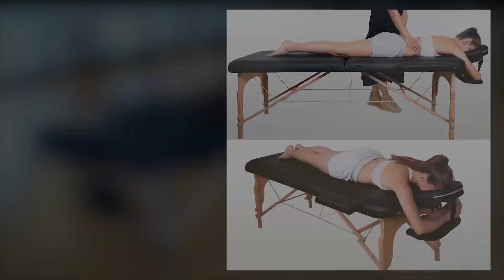TOP 3 : Meilleure Table de Massage Pliante 2020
TOP 3 : Meilleure Table de Massage Pliante 2020 avec 3 zones ? Voici les meilleures juste ici 👇

👌🏼 Toutes les caractéristiques et meilleurs prix ici :
3 - Table Master Massage Montclair Pro
2 - Table de Massage TecTake
1 - Table de Massage Professionnel Portable Naipo